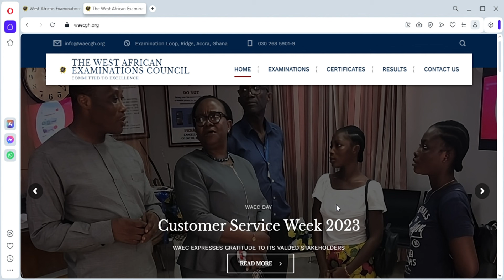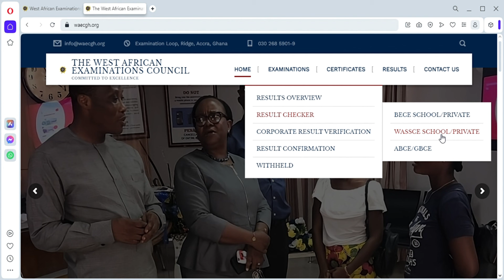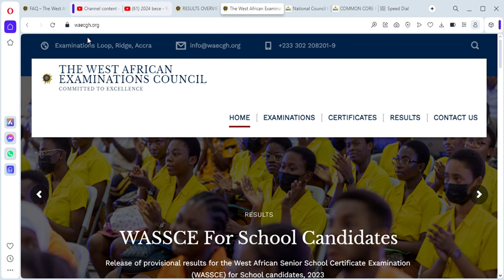Message to all parents of BECE, WASSCE, G&ABCE 2024 CANDIDATE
BECE 2024, WASSCE 2024, G&ABCE 2024 CANDIDATE
All Candidates are to ensure their correct data is captured to AVOID future problems. REMEMBER = GARBAGE IN GARBAGE OUT